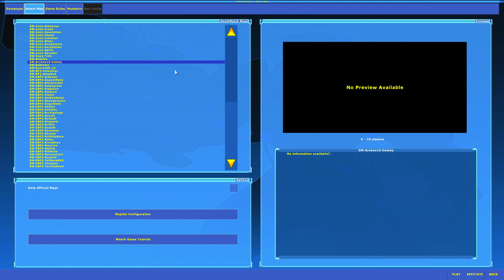Unreal Tournament 2004 & Spooky Hollow Moon Mod - 4k 60fps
Some harsh language.

The mod Hollow Moon may not seem so scary on video but the atmosphere and music when playing it really ratchets up the tension.